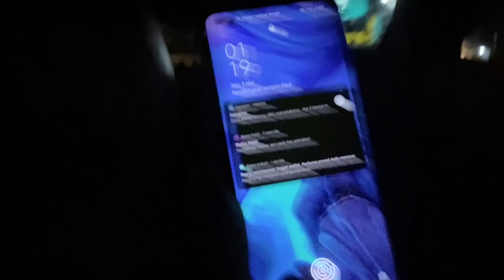RENDI ANDIKA JEMPUT ALVERO PEMBALAP CILIK.....!!